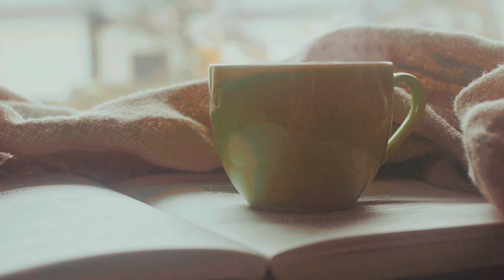Kahani Suno instrumental guitar